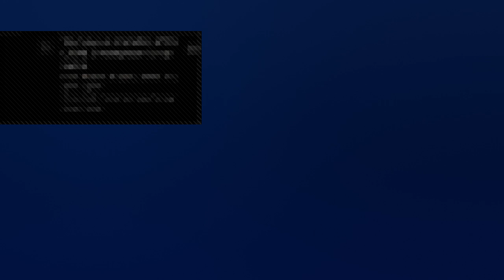Road to 60 subs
I play clash royal